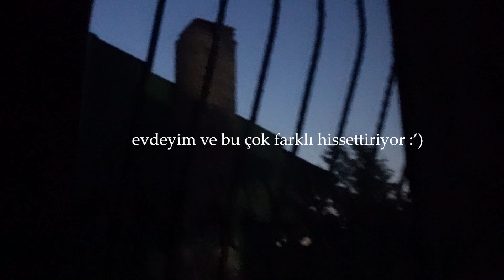Türkiye'ye dönüş, part 1 | özlediğim bazı insanlar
10 ayın sonunda ailemi ve arkadaşlarımı ziyaret etmek için Türkiye'ye seyahat ettim. Umut dolu ve içimi ısıtan ilk bir kaç günü bu videoda bulabilirsiniz. Burun dolgusu, köy hayatı, anneanne elinden lezzetler ve dahası...